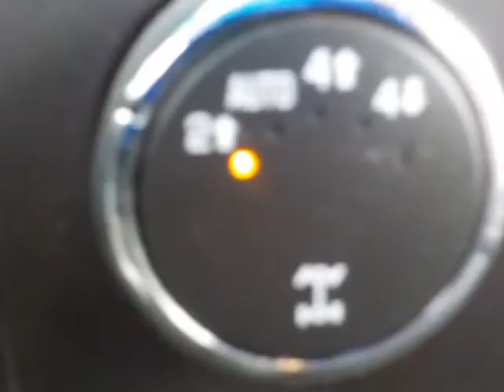2015 Ford Transit Connect LWB XLT (Port Alberni, British Columbia)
3704 3rd Ave
Port Alberni